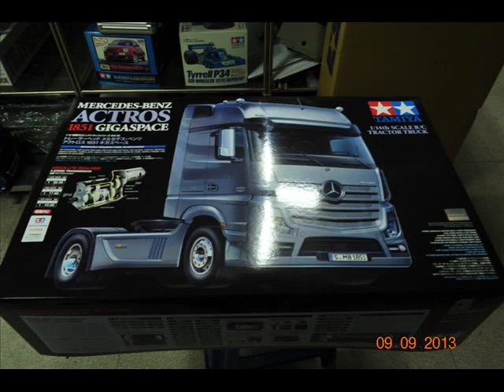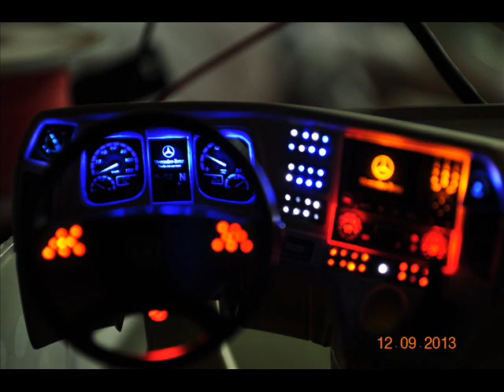tamiya 1:14 Mercedes-Benz Actros 1851 GigaSpace 6x4 .